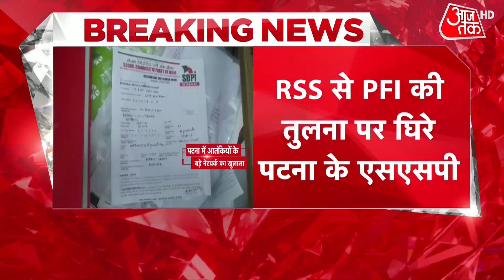RSS से PFI की तुलना पर घिर गए पटना के SSP, भड़की BJP | Latest News | Patna Terror Module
A suspected terrorist module that was plotting to target PM Narendra Modi has been busted in Patna and two suspected terrorists have been arrested. Meanwhile SSP of Patna gave contradictory statement and said that PFI is giving training just like RSS. Watch this video to know more.